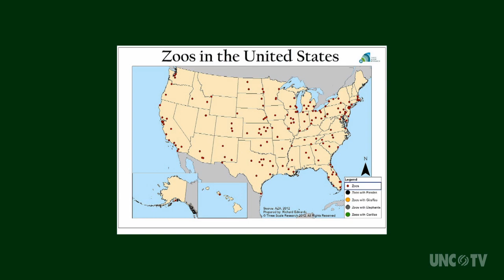Maned Wolves | NC Now | UNC-TV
Zoos demonstrate commitment to stewardship of the animal kingdom through participation in the Species Survival Plan, a program aimed at maintaining a healthy gene pool among endangered species who live in captivity. As an outcome of these efforts, one animal at the Greensboro Science Center has received a new possible mate.